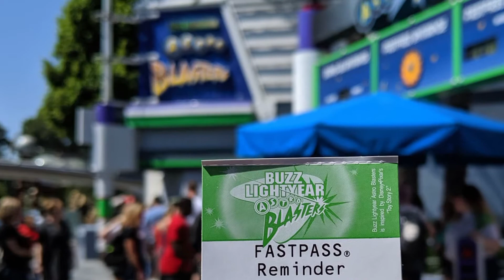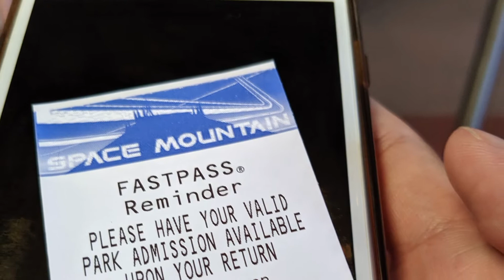Winnie the Pooh Ride, Mickey’s Toon Town & Buzz Lightyear • Disneyland California’s fun rides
Join me as I take a few of the ‘slower’ rides in Disneyland! Winnie the Pooh ride, Buzz Lightyear blasters, Hyperspace Mountain amongst a few other rides here.

Also had a quiet walk around Mickey’s Toon Town had a surprisingly good soft serve there.

Visited in 2019.